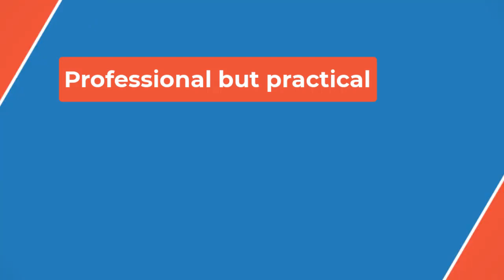🔴Georgie & Mandy’s First Marriage Keeps Most of the Cooper Family in the Fold — But What About Shel✔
🔴Georgie & Mandy’s First Marriage Keeps Most of the Cooper Family in the Fold — But What About Sheldon?❓
“We would love to [have Sheldon appear] if we found the right episode for Iain,” Holland says. “We love him, and he’s been super supportive… but we’re trying to establish this show and give it its own identity.

“Obviously, the Cooper family is still in Medford. It makes much more sense in these stories to have Mary pop over, or have Meemaw pop over,” the EP explains. “Sheldon is in California now, so if Sheldon is coming into the story, there has to be a bigger reason for it. If we can find a story where he is used to inform our characters, then that’s great. But we also know from Big Bang, in that [Season 11] discussion with Adult Georgie, that Sheldon didn’t come home a lot. He left and didn’t come [back] much, and Georgie was left to pick up the brunt of the family baggage.”